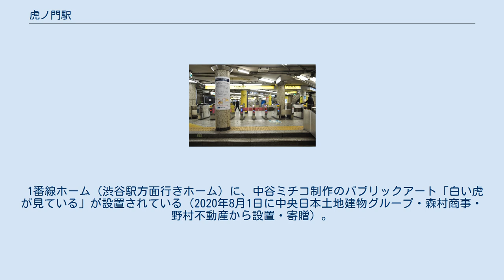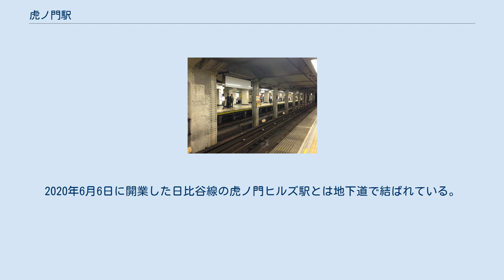虎ノ門駅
虎ノ門駅（とらのもんえき）は、東京都港区虎ノ門一丁目にある、東京地下鉄（東京メトロ）銀座線の駅である。
駅番号はG 07。
 相対式ホーム2面2線を有する地下駅である。
1番線側にある西新橋方面改札外に日比谷線虎ノ門ヒルズ駅や東京BRTのバスターミナル（虎ノ門ヒルズビジネスタワー内）に通じる地下連絡通路が設置されている。
 1番線ホーム（渋谷駅方面行きホーム）に、中谷ミチコ制作のパブリックアート「白い虎が見ている」が設置されている（2020年8月1日に中央日本土地建物グループ・森村商事・野村不動産から設置・寄贈）。
 曲は1番線が「シトラスの香り」（塩塚博作曲）、2番線が「玉紫陽花」（福嶋尚哉作曲）である。
 2020年（令和2年）度の1日平均乗降人員は72,618人であり、東京メトロ全130駅中31位。
 近年の1日平均乗降・乗車人員は下表の通りである。
 当駅のほぼ直下を日比谷線が通過している。
銀座線計画時には日比谷線の建設は想定していなかったため、日比谷線建設に際しては上下線間の柱を壁のようにして補強を加えた。
2020年6月6日に開業した日比谷線の虎ノ門ヒルズ駅とは地下道で結ばれている。